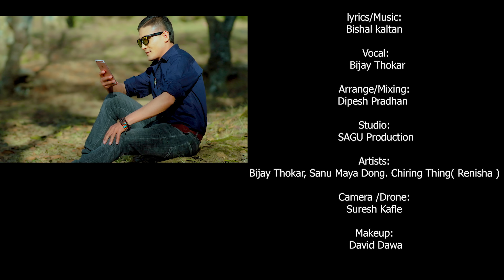New Tamang Selo song "Musukka Hasera" by Bijay Thokar ft. Sanu M. Dong/Renisha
Vocal: Bijay Thokar
Lyrics/Music: Bishal Kaltan
Arrange/Mix: Dipesh Pradhan
Studio: Sagu Production

Actor: Bijay Thokar/ Sanu Maya Dong/Chhiring Thing(Renisha)
MUA: David Dhawa
Camera/Drone: Suresh Kafle
Edit: Ashok Ranjit
Direction: Sunil Moktan
Post Production: Ko Mhendo Media House

Duchchhe Music Creation

 Nepali,Tamang Selo,Tamang  Music Videos, Movies, Recording and Promotion Company. Duchchhe Music Creation Provides Audio Recording, Music video Production and promotion.

  Duchchhe Music Creation All Nepali Music Videos through One Source for easy access to Nepali Music Videos, Movies ..Etc